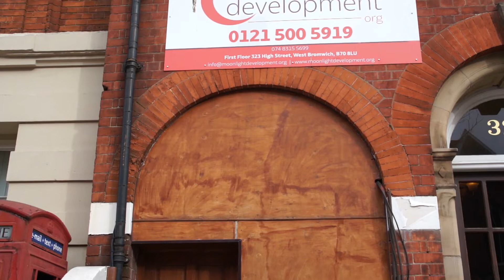BARNAAMIJ GAARA HORYAAL24 TV YURUB GARYAQAAN UBAXLE